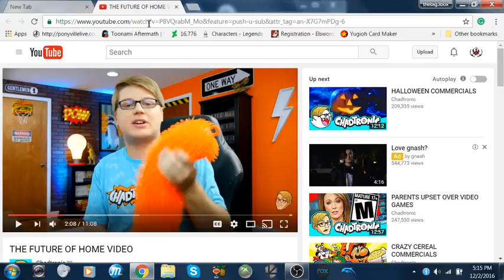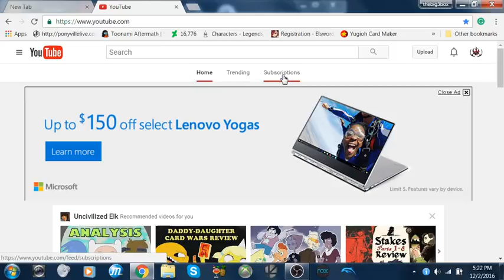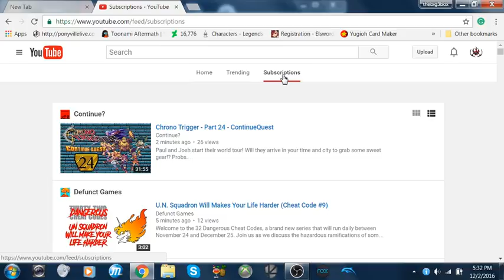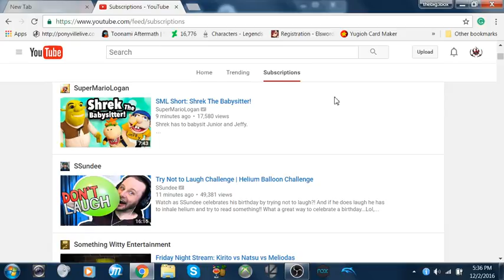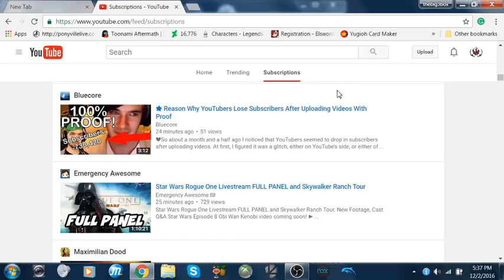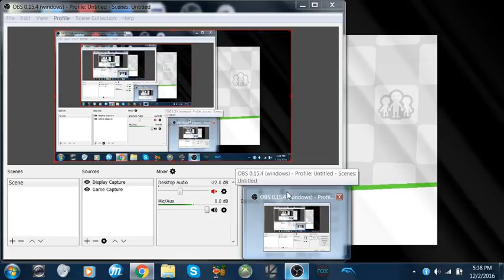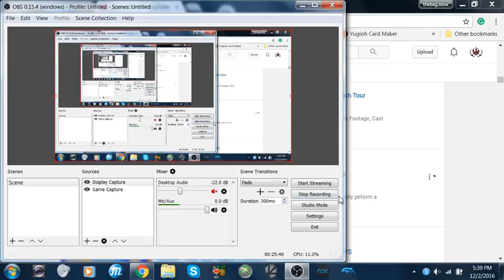to dark follower ON DA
you LOT  ought to be ashamed of yourselfs